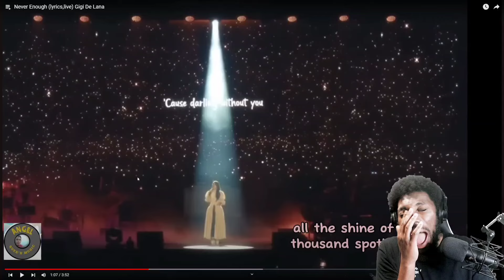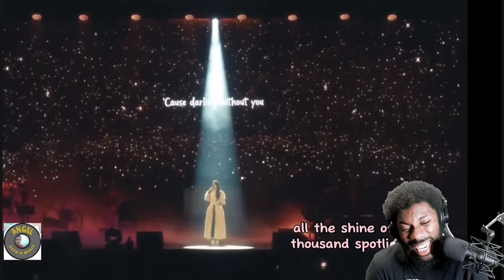GIGI DE LANA -NEVER ENOUGH (LIVE) REACTION VIDEO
ENJOY MY REACTION TO Never Enough (lyrics,live) Gigi De Lana